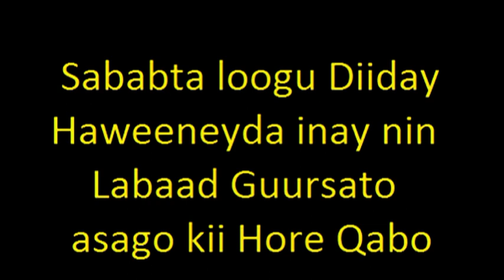Ninka wa loo fasaxay naagtana waa loo diiday sababta Dhageyso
Channelkaan waxad kala socondontan wixii duruus ah sida muxaadaroyinka kutubta qisooyinka iyo wixii kale oo faaiido uleh bulshada